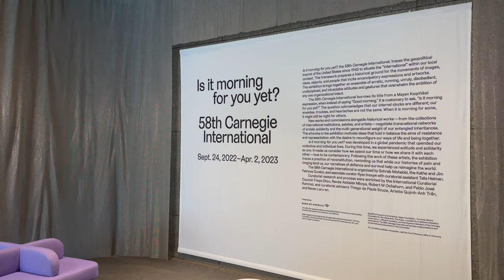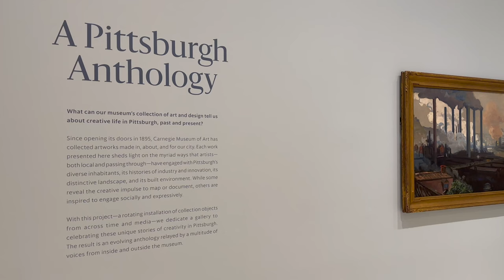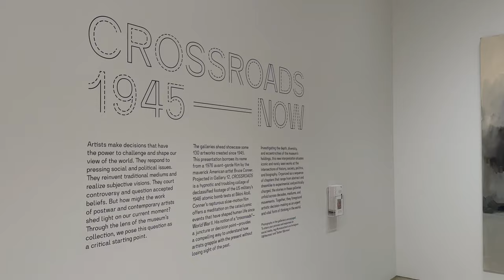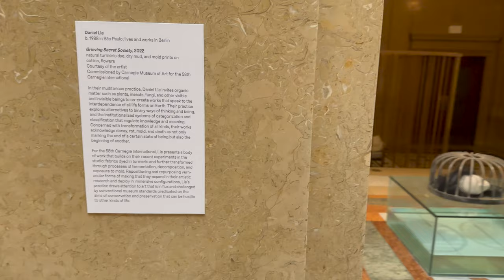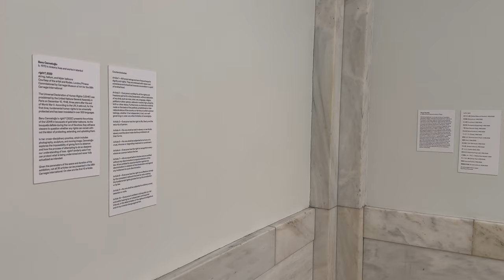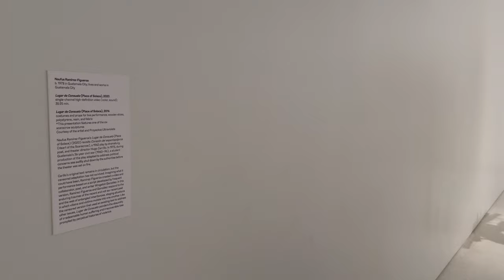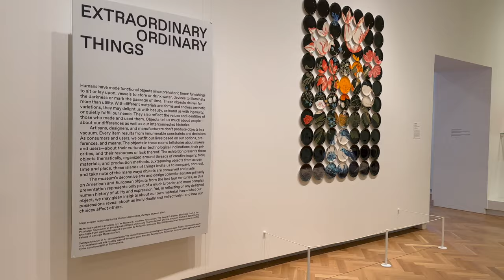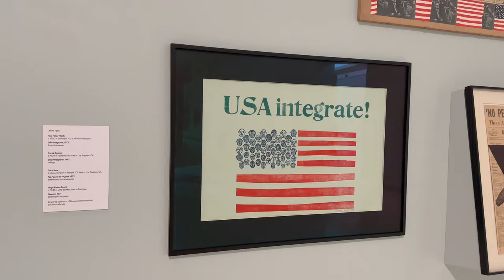58th Carnegie International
Is it morning for you yet? Sept 24, 2022 – Apr 2, 2023

"Established in 1896, the Carnegie International is the longest-running North American exhibition of international art. Organized every three to four years by Carnegie Museum of Art, the International presents an overview of how art and artists respond to the critical questions of our time. The 58th Carnegie International, which is titled Is it morning for you yet?, runs from September 24, 2022 to April 2, 2023, and unfolds along two conceptual overlapping currents: historical works from the collections of international institutions, estates, and artists, alongside new commissions and recent works by contemporary artists.

Organized by Sohrab Mohebbi, the Kathe and Jim Patrinos Curator of the 58th Carnegie International and associate curator Ryan Inouye with curatorial assistant Talia Heiman, the exhibition traces the geopolitical imprint of the United States since 1945 to situate the “international” within a local context. The exhibition borrows its title from a Mayan Kaqchikel expression, where instead of saying “Good morning” it is customary to ask, “Is it morning for you yet?” Inspired by a conversation with artist Édgar Calel, who will present a new commission for the show, Is it morning for you yet? acknowledges that human beings’ internal clocks and experiences are different: when it’s morning for some, it might still be night for others." via @CarnegieMuseumofArtPittsburgh

Crossroads: Carnegie Museum of Art’s Collection, 1945 to Now